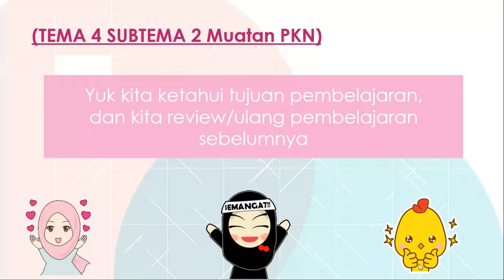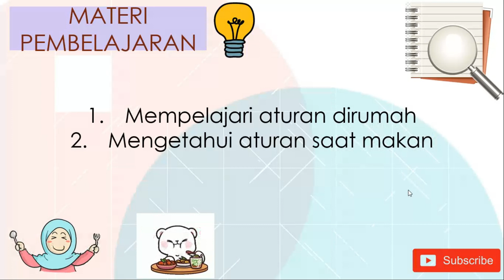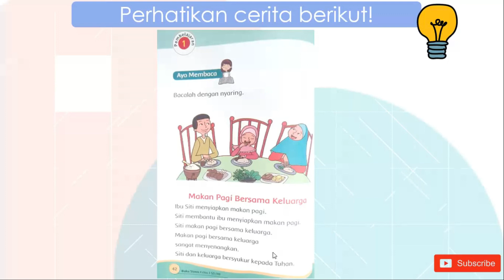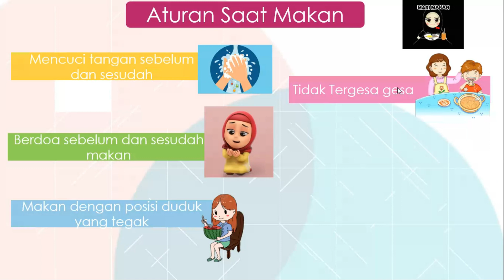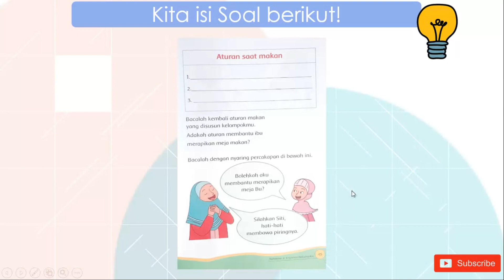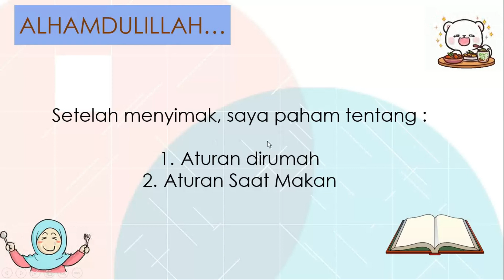TEMATIK KELAS 1 SD || Tema 4 || SubTema 2 || ATURAN SAAT MAKAN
BBBC Belajar bareng Bunda Caca hari ini kita akan belajar tentang Aturan dirumah saat makan

what i use on this video :
screenrecorder